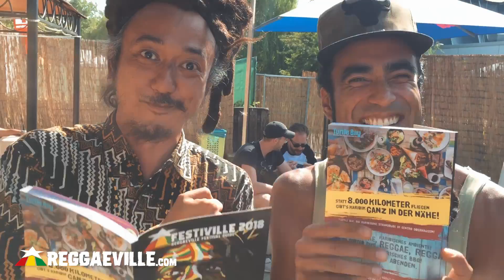FESTIVILLE MAGAZINE - SummerJam Vibes 2018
The printed edition of FESTIVILLE 2018 was only available at SummerJam 2018